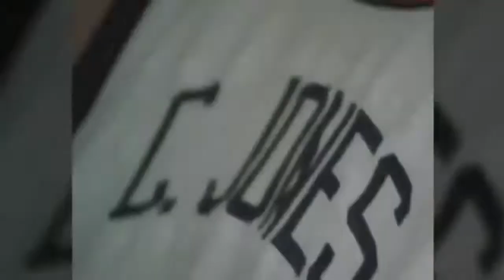Chipper Jones HALL OF FAME Tribute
Congratulations to Chipper Jones on being nominated to the Hall of Fame!